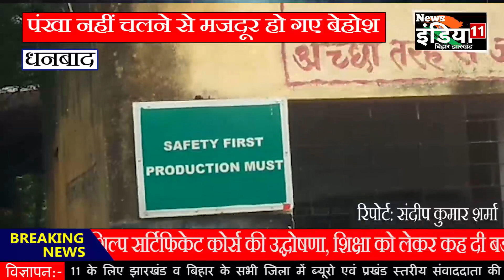धनबाद: ECL इंकलाइन में पंखा नहीं चलने से मजदूर बेहोश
News इंडिया 11 बिहार-झारखंड यूट्यूब चैनल आपको लेटेस्ट टॉप स्टोरीज, करंट अफेयर्स, क्राइम,स्पोर्ट्स, बिजनेस, एंटरटेनमेंट, पॉलिटिक्स और भी बहुत कुछ यहाँ पर ही प्राप्त कर सकते है।

News इंडिया 11 बिहार-झारखंड  एक निष्पक्ष और संतुलित दृष्टिकोण के साथ एक जिम्मेदार यूट्यूब चैनल के रूप में परिभाषित किया गया है। जो समाचार और वर्तमान मामलों के व्यावहारिक विश्लेषण के साथ त्वरित रिपोर्टिंग को जोड़ने की प्रयास करती है।